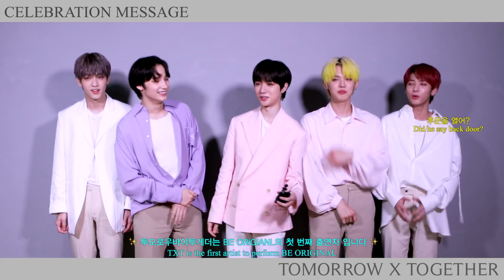[1M subscribers] Celebration Messages from SEVENTEEN / MAMAMOO / ITZY / Stray Kids / TXT etc.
스튜디오춤 구독자 100만 달성을 축하하는
아티스트들의 릴레이 축하 메시지📝
(5:11) From. STUDIO CHOOM,,🤧💕

A HUGE THANK YOU TO ALL for giving love and support.

Stream various performance video on STUDIO CHOOM!